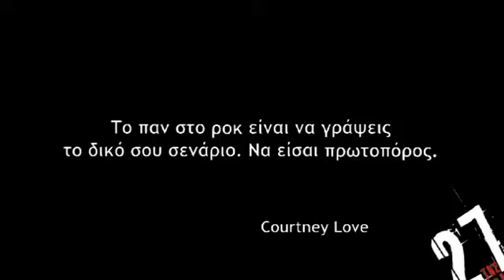Gus G Οι 27 της Ευρώπης ( Part 1 )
Ιούλιος του 2012 - ONLY FOR ENTERTAINMENT & ARCHIVE  REASONS

Copyright ERT ert.gr
ALL THE COPYRIGHTS BELONGS TO ERT